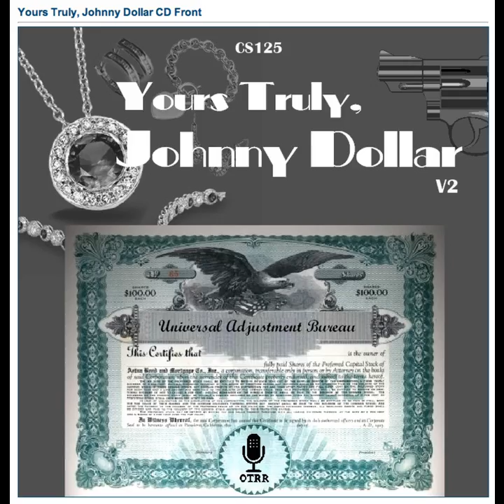Yours Truly, Johnny Dollar - 580112 569 The Boron 112 Matter